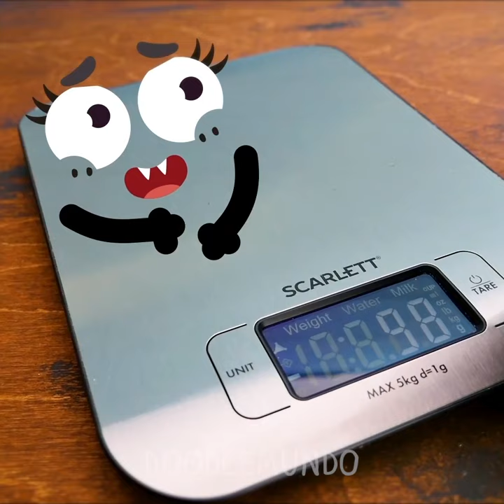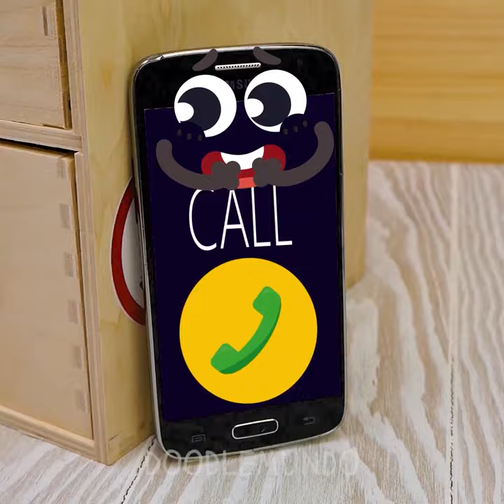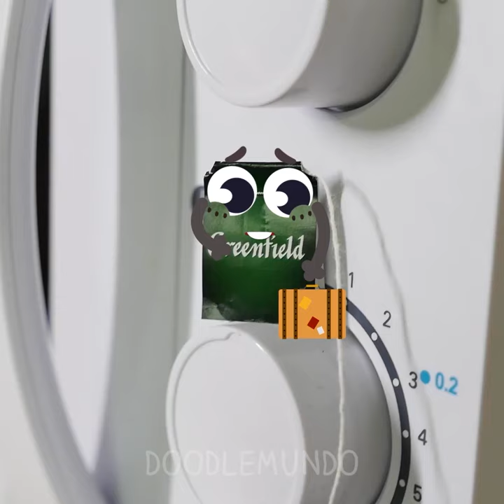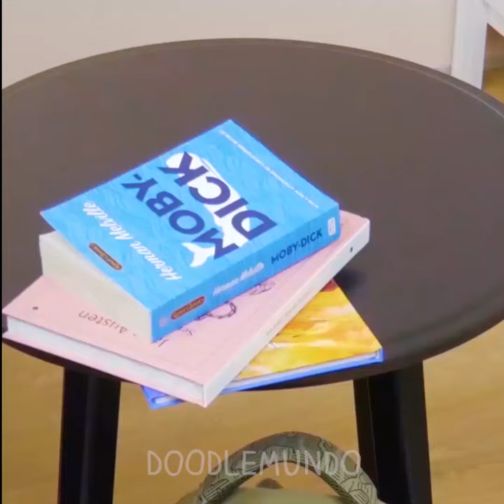La dulce vida de las sandías. Cuando la charla sobre comida y los garabatos chocan